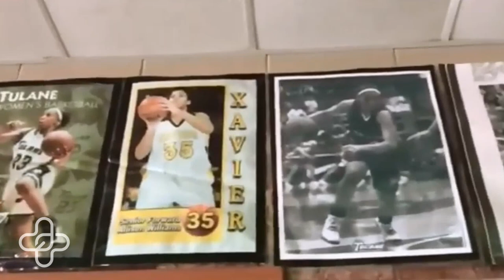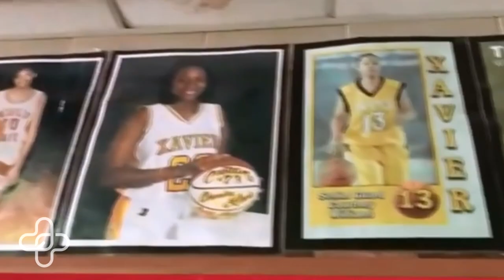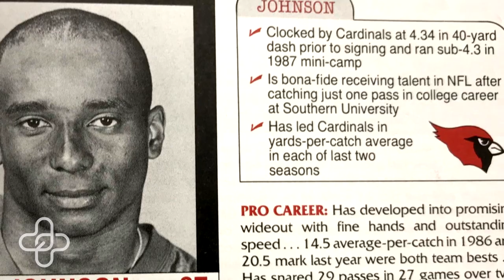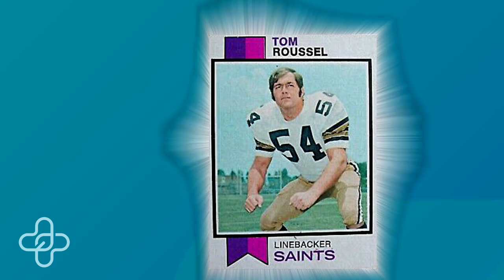2022 Bayou Region Athletic Hall of Fame Inductee Class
Terrebonne General Community Sports Institute Bayou Region Athletic Hall of Fame
Class of 2022 Inductees (6)
* Announced: January 2022
* Inducted: June 2022